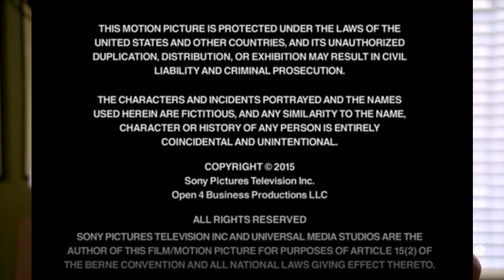Such A Dummy: Community S6 E7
Frankie Dart (Paget Brewster) tries to be nice to Dean Pelton (Jim Rash), but can't help calling him stupid.

Community Season 6, Episode 7